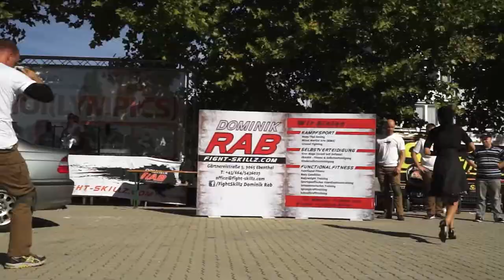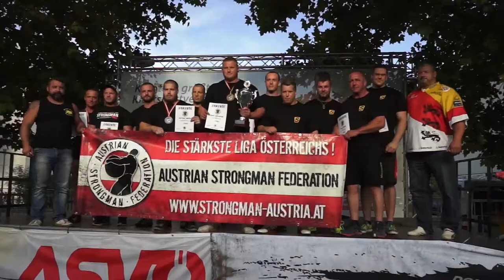Das waren die Hoilympics 3.0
Bereits das 3. Mal fanden heuer die HOILYMPICS im Rahmen der Herbstmesse Klagenfurt statt. Organisator Martin Hoi hat heuer mit den Special Olympics Powerlifting Tournament sowie den 1. Alpe-Adria Meisterschaften im LKW ziehen bei dem sich unter anderen auch 5 Zuseher aus dem Publikum an dem 12 Tonnen schweren LKW erfolgreich versuchten wieder neue Disziplinen auf die Messe gebracht.

Zusätzlich zum offenen Bankdrückbewerb, dem Functional Fitness Bewerb für Frauen und Männer sowie dem Miniherkules für Kinder bis 10 Jahre wurde auch wieder Selbstverteidigung und Kampfsport von Dominik Rab und dem FightSkills-Teamgezeicht. Höhepunkt am Sonntag war der Strongman Bewerb bei dem auch das Finale der 2. Liga A.S.F. ausgetragen wurde. Neben Disziplinen wie 12 Tonnen LKW ziehen, PKW heben, Koffer tragen (jeweils mind. 110 kg) und Reifen stürzen (375 kg) musste auch eine Riesenhantel (bis zu 85kg schwer) mit einer Hand über Kopf gedrückt werden. Der Gesamtsieg ging an Slowenien vor Ungarn und Österreich.

Autohaus Elsenbaumer in Gurk
Plankenauer Klagenfurt
Burger King Klagenfurt
Multipower Deutschland
Transporte Thomas Dörflinger
Sportnahrung